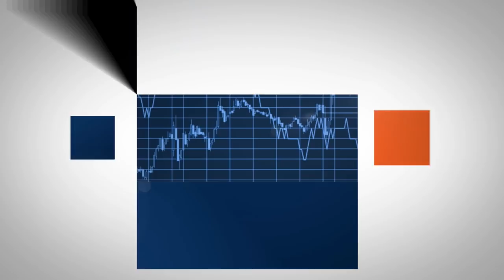Kuczyński: Kto podąża ścieżką Grecji | Bankier.pl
Czy Polska podąża ścieżką Grecji?
↓↓ Więcej Informacji ↓↓

"To, że obecny stan polskiej gospodarki jest biegunowo odległy od sytuacji w Grecji nie oznacza, że Polska nie podąża jej ścieżką" - pisze Maciej Kalwasiński, redaktor Bankier.pl. Ignacy Morawski, szef platformy SpotData uważa, że sytuacja obu krajów jest nieporównywalna, bo Polska jest w zupełnie innym punkcie startowym, niż Grecja.

O tym kto ma swoje racje w tym sporze porozmawiamy z Piotrem Kuczyńskim, głównym analitykiem Domu Inwestycyjnego Xelion. Będzie też o polityce pieniężnej i cenach surowców.. Było też o ropie - i o bitcoinie.